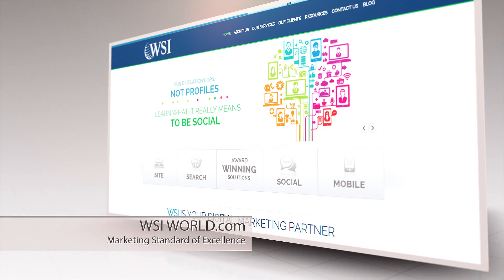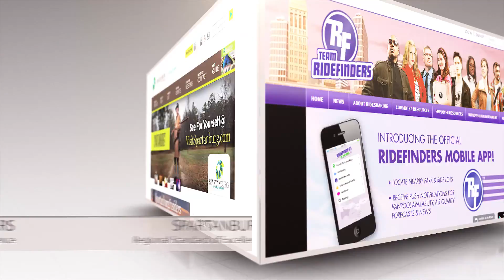WSI WMA WebAwards auhinnad läbi aegade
WSI-d on pärjatud 48 WMA WebAwards’i auhinnaga aastast 2007.

Web Marketing Association on üks juhtivatest veebidisaini ja arendusega seotud organisatsioonidest, mis tunnustab silmapaistvaid töid WebAwards auhindadega. Züriisse kuulub üle saja valdkonna parima eksperdi üle maailma.